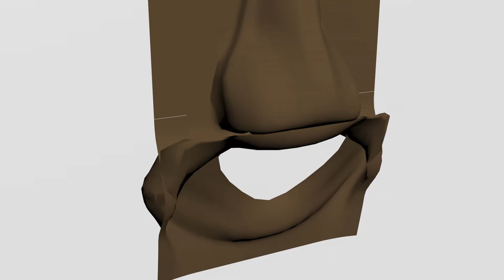Crazy Lipsync AAV20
Een combinatie van twee vakken:
Audio, de opdracht was om een loop te maken
3Ds Max, Lip sync